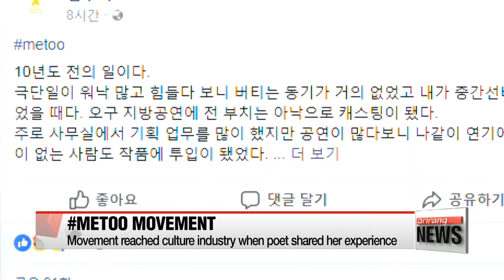MeToo movement accelerating in Korea's culture industry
문화계 미투 운동 빠르게 확산중

  The "MeToo" movement took off in South Korea recently when a female prosecutor came forward with her sexual harassment experience within the country's highly-regimented prosecution system.
And now the culture industry is in the spotlight for the same reason, after women in the field spoke up about being sexually assaulted by respected male directors and actors.
Park Hee-jun has the full story.
The MeToo movement has erupted in Korea's culture industry.
The latest revelations show that,... behind great literature and highly-praised art performances, there's a long-hidden ugly truth.

  The spotlight turned to cultural circles when a female poet first publicized her experience of being sexually harassed by a famous male poet,... and how such incidents were common in the field.
But momentum grew, especially after a renowned theater director was found to have sexually abused numerous women in the industry.
  Lee Youn-taek, a former artistic director of the National Theater of Korea, and one of the most influential figures in theater,... was revealed to have sexually harassed women in theater circles,... even raping a former actress. He admitted to the allegations in a press conference.

His case was followed by allegations against famous actor and professor Jo Min-ki.
  Jo is surrounded by rumors that he sexually assaulted his students at Cheongju University for years,... and these rumours are backed by a series of student testimonies.
Jo has firmly denied the rumors, but Cheongju University has suspended him from his position following the results of an internal probe into the allegations,... and the police have opened an investigation into the case.

  Such incidents are bringing attention to the deeply hierarchical nature of the industry.
Men still wield the power, making women vulnerable to sexual abuse and discrimination.
There are calls for a lasting reform of the system, so that the MeToo movement does not just end as a temporary measure to merely punish a handful of men.